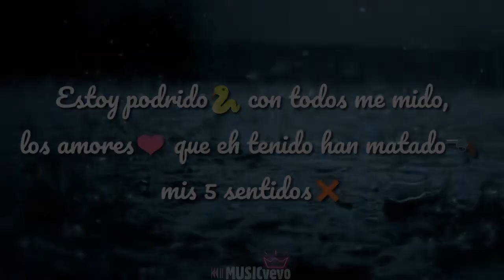Como quieras👈🕵(Estado para Whatsapp) Emojis